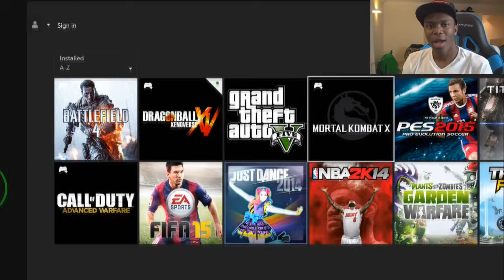MORTAL KOMBAT X PLAYTHROUGH (PART 1)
Mortal Kombat X Gameplay Playthrough
FATALITIES FOR DAYSSSSSSSSSS